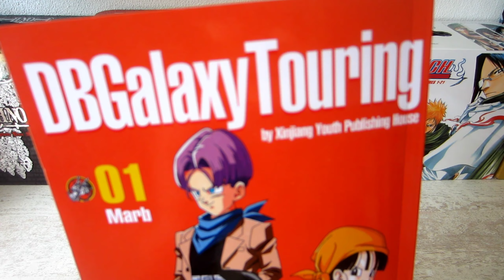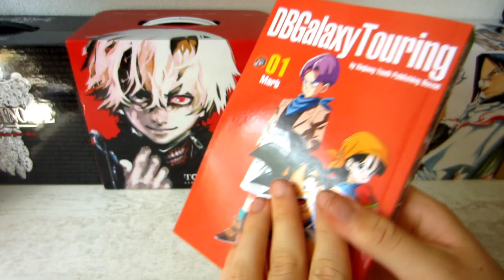Dragon Ball GT Manga Recent Reads By MangaBedroom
Taking a look at the dragon ball gt manga or galaxy touring, by marb